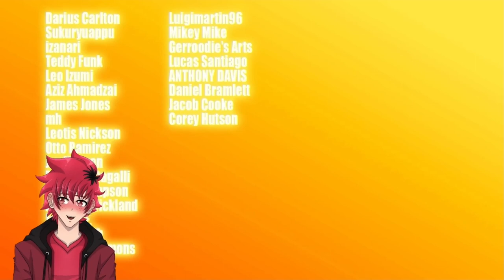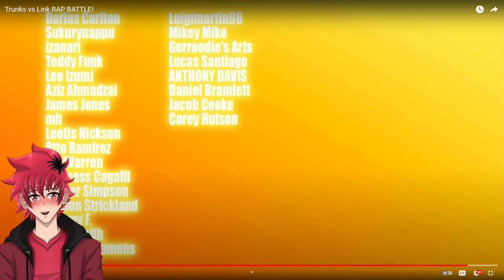HE HITTIN THOSE NOTES | SSJ9K Trunks vs Link RAP BATTLE REACTION | Vtuber Reacts